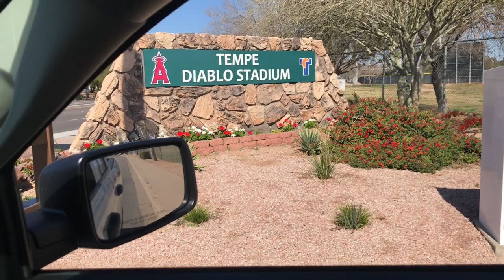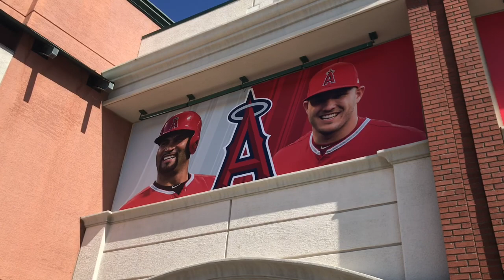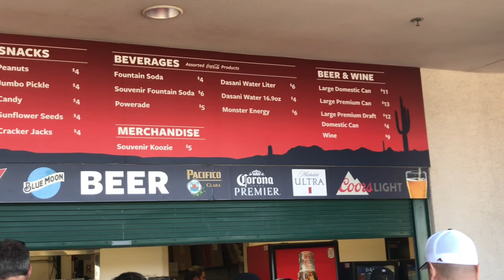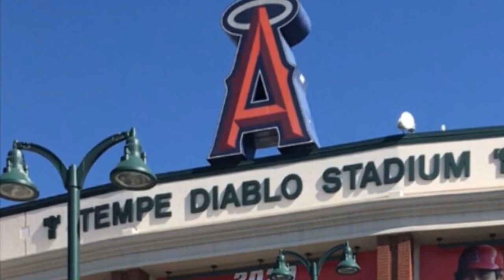Tempe Diablo Stadium - Los Angeles Angels - Cactus League Spring Training 2020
The Los Angeles Angels of Anaheim make their Cactus League Spring Training Home at Tempe Diablo Stadium. This video features views of the fields and stadium throughout the stadium and from the Marriott Phoenix Resort Tempe at The Buttes. The Angels will feature the following players in 2020 = Shohei Ohtani, Anthony Rendon, Mike Trout and future hall of famer Albert Pujols.

Curious Perro is offering its viewers an opportunity to financially help support our YouTube channel, Facebook page and website blog - Please be generous as we could use your support. Thanks.

Curious Perro is a view of our world through this Gringo’s eyes. Through my video lens, my mind and my words, I will take you on fantastic trips to faraway lands.

I have just recently started a new channel called "Hot Dog Sports" focusing on MLB Baseball -- Major League Baseball, Fantasy Baseball and Women's College Softball.